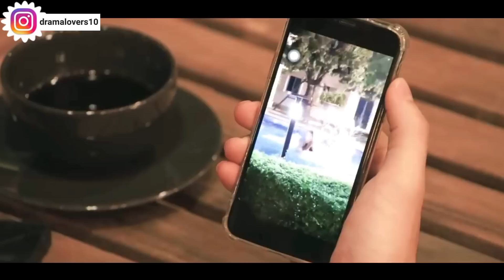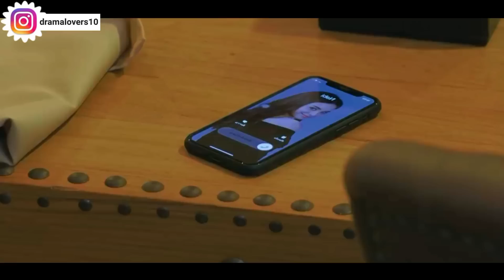Ex Bf Says I Want You To Become The Mom Of My Kids Coz I Still Love You /Part 11/Thai drama in hindi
Jealous Ex Bf Said I Don't Like Anyone Else Touching You Coz You're Only Mine/Part 9/kdrama in hindi

Jealous Ex Bf Said' If You Can Do It With My Father Then Why Not With Me /Part 7/Thai drama in hindi

Whenever He's Jealous He Forced A Kiss On Her To Ease His Jealousy/Part 6/Thai drama in hindi dubbed

Jealous Ex BF Says You Love To Sit On Men's Lap Right So Now Sits On Mine/Part 5/Thai drama in hindi

PART-1 || Rich Ceo Fall in Love with Poor Girl (हिन्दी में) Korean Drama Explained in Hindi

He Forcebiliy Kissed💋 His Wife While Their Kids Were Sleeping Next To Them /Part 14 /Kdrama in hindi

I Want My Mom Back, But She Is Busy With Dad Making Another Baby /Part 7 /Thai drama in hindi dubbed